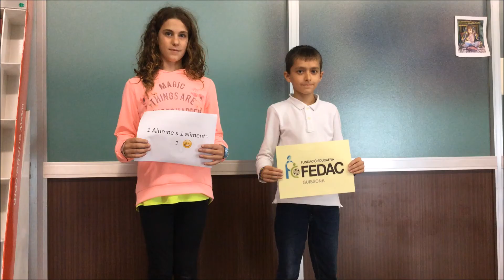enquestes (2a part) FEDAC Guissona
2a part de les enquestes de l'alumnat de FEDAC Guissona per a la Campanya Solidària.